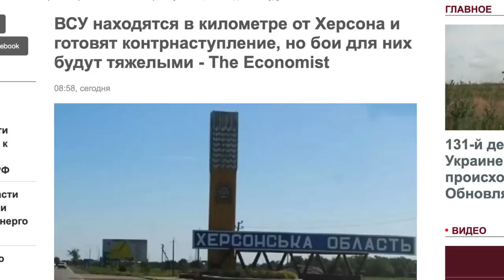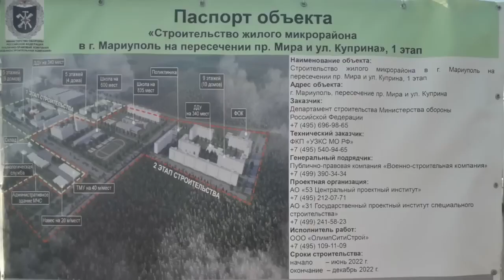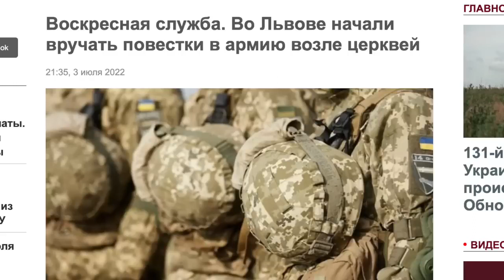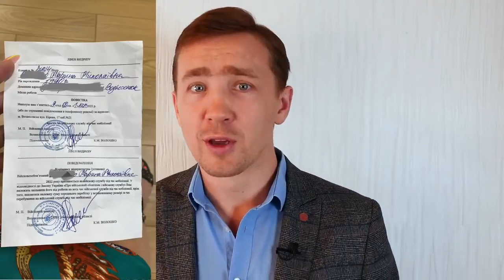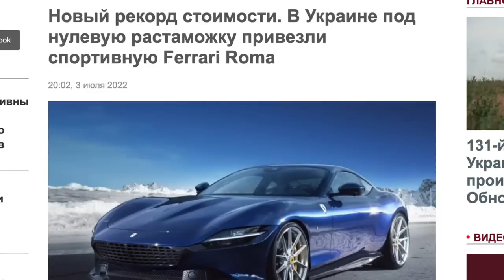Как Лисичанск встречает “оккупантов” ¦ Дмитрий Василец